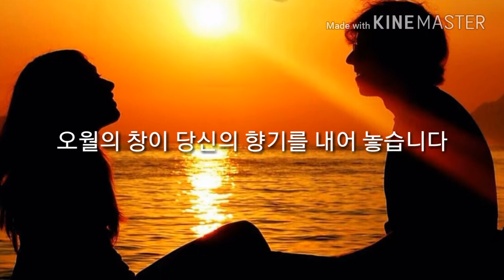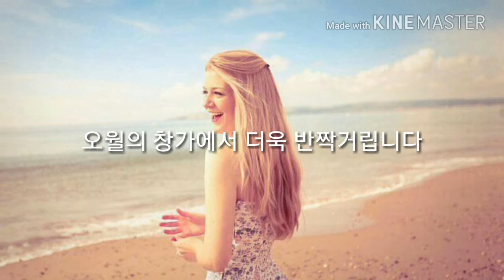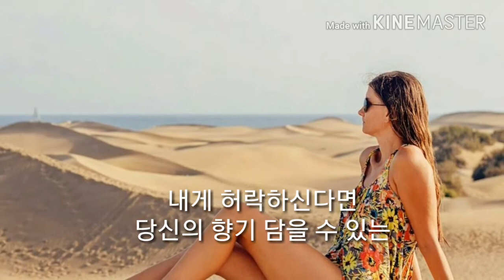내게 허락하신다면 /김숙희ㅡTouch By Touch - Joy | Full HD